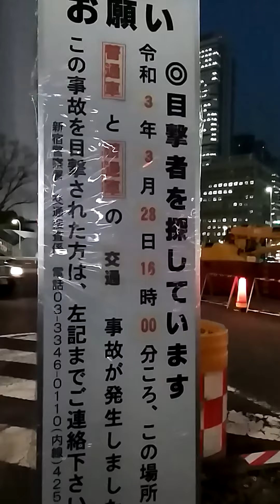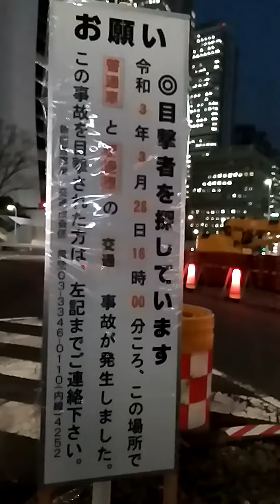目撃者探し 新宿区西新宿 青梅街道下り線 西新宿新宿駅5差路交差点 衝突事故 two cars collide among themselves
15時から夕方以降、現場は混雑渋滞します。日没後は鬼門と言えます。気ぜわしく神経が立ち、同じ事故にならないようここの通過に集中すればあと中野坂上まで割合スムーズに行けます。